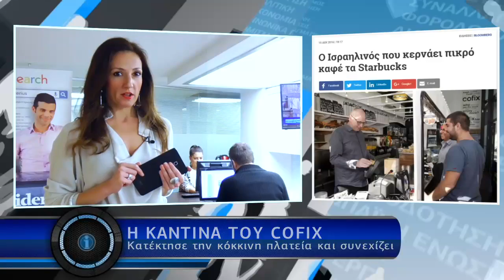Η οικονομία σε 1' - 16/12/2016